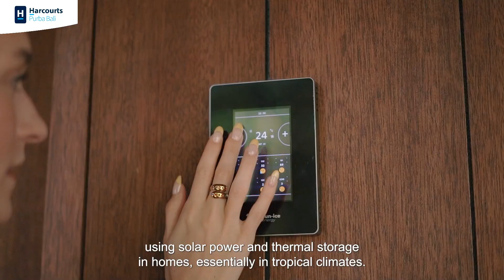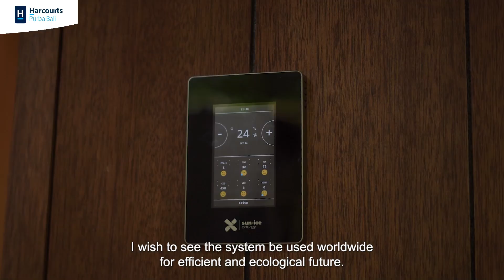Discover Luxurious Cliff Front Living At Uluwatu With Harcourts Purba Bali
A lifestyle revolution for a sustainable fulfilling future.
ELEMENTIS offers the finest five-star health and wellness resorts in the most beautiful locations in the world.